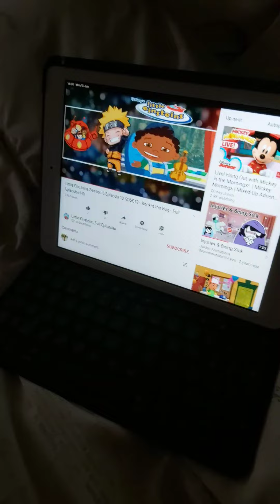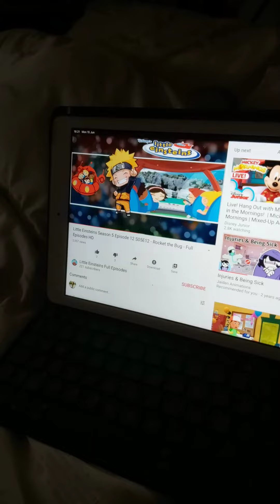Little Einsteins Rocket the Bug part 3